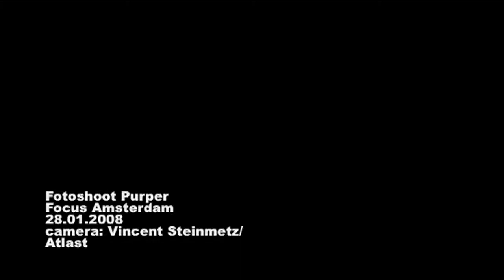Roy Beusker - Fotoshoot met Purper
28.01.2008, Amsterdam (studio Focus): Fotoshoot cabaretgroep Purper (publiciteit seizoen 2008/2009) door Roy Beusker. (Video: Vincent Steinmetz/Atlast)